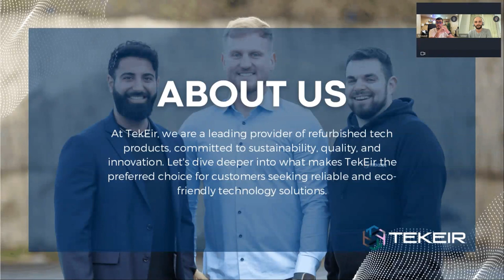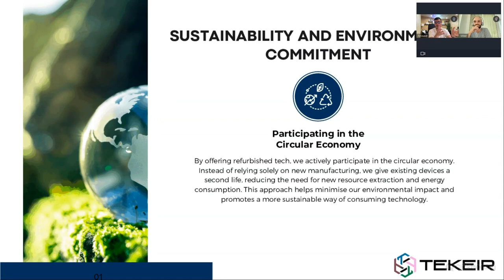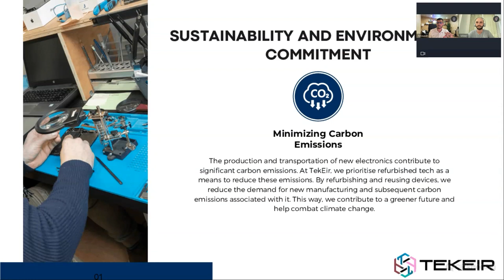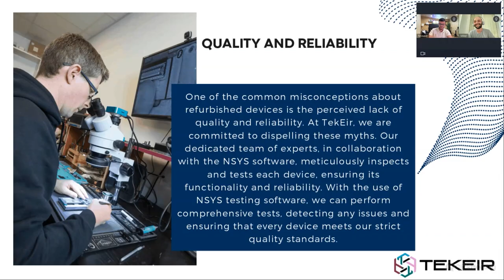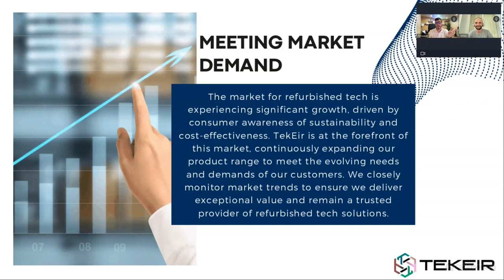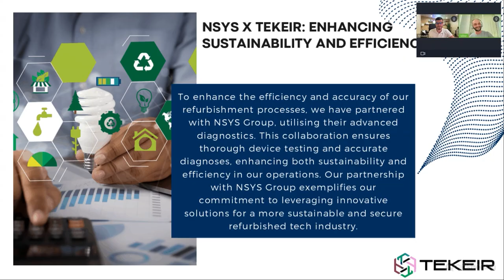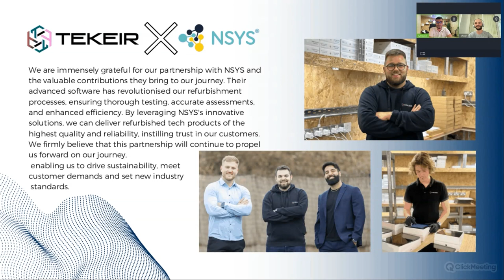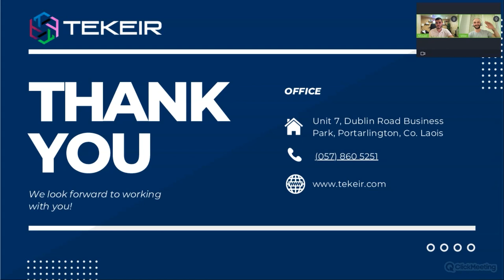Webinar: "The Future of Refurbished Tech: Emerging Trends and Opportunities"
Watch the webinar "The Future of Refurbished Tech: Emerging Trends and Opportunities."

The insightful session was led by Mouad Mentak, International Marketing and Sales Manager at TekEir, a front-runner in consumer electronics across Europe, the UK, and the US.

With a vast experience in the mobile industry, Mouad will share the secrets of TekEir's success achieved with NSYS Diagnostics solution!

Expect discussions on:
🔹Sustainability and Environmental Benefits of Refurbished Tech
🔹Dispelling Myths about the Quality and Reliability of Refurbished Devices
🔹Market Growth and Consumer Demand for Refurbished Tech
🔹The Intersection of Refurbished Tech and the Circular Economy

You will learn the best-refurbished practices and valuable tips on how to scale and automate processes to drive sales, all while maintaining high-quality standards!
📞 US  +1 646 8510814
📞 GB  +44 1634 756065